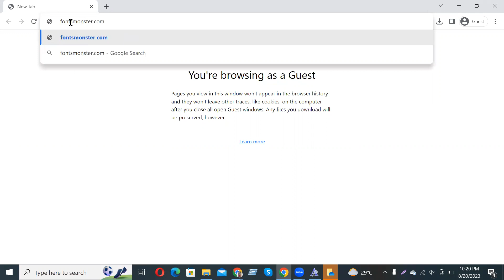How to Download and install Copperplate CC Font Free Download in Adobe Photoshop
In this video tutorial, we show you how to easily and quickly download and install Copperplate CC  Font Free Download to use within any Adobe software and more.

2023 Cute Font, 2023 Calligraphy Fonts, 2023 Best Fonts, 2023 Bold Fonts, Innografix,
2023 Fonts Download, 2023 Cute Font, 2023 Calligraphy Fonts, 2023 Best Fonts, 2023 Bold Fonts